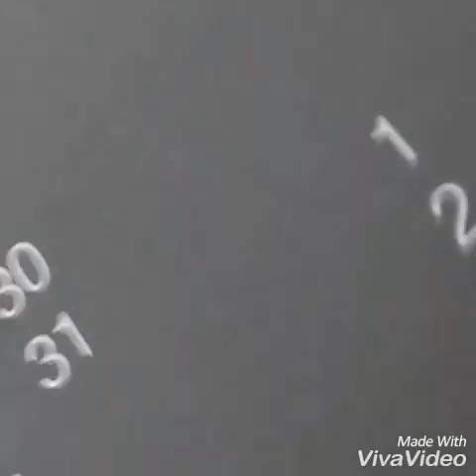Torgshow(Mit Waschi)^^:3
Washi!